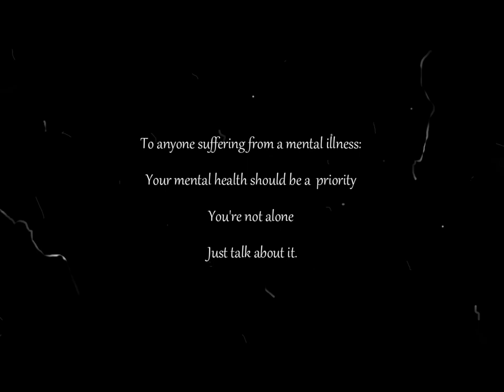Chaimae IDRISSI AZAMI _ Court métrage _ Confivial Art (1ère édition) - UH2C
Confivial Art (1ère édition) - Université Hassan II de Casablanca (UH2C) _ Court métrage _ Chaimae IDRISSI AZAMI